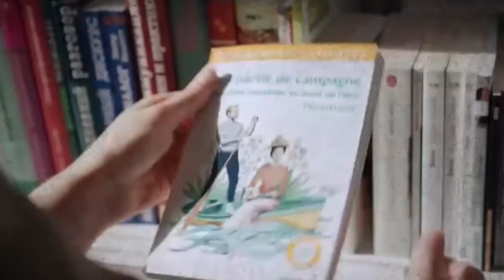📌মৰিয়নীত ৫ কি:গ্ৰা: অধিক ওজনৰ বনৰৌৰ চাল জব্দ।